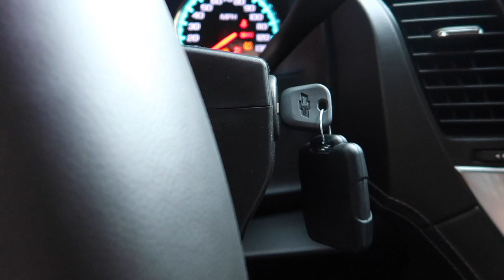WE BOUGHT A CAMMED 2017 TAHOE!! **NEW BUILD** ( FT. Do It With Dan )